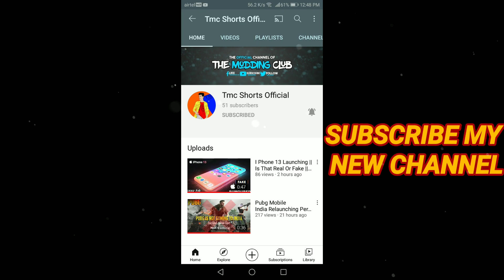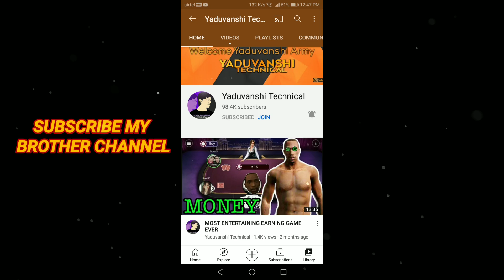Real Life Story Of Call Of Duty Mobile In Hindi | Story Of Cod Mobile | कहानी COD MOBILE की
Hello guys mera naam Ashu Kashyap hai Mere nahi hum sabke channel Tmc Hunter mein aapka bhot bhot swagat hai aaj ki iss video mein mai Mein Aapko Cod Mobile Game की real story Sunaunga

Tmc shorts Official Channel Link:-

Yaduvanshi Technical:-

Tmc Hunter
tmchunter
TMC HUNTER